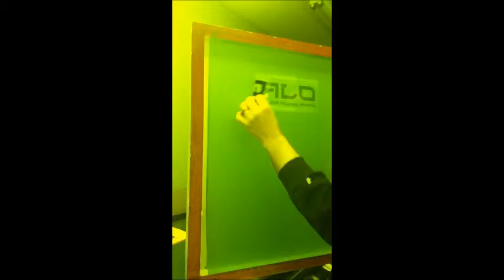Sponsorship Commercial: Lawlor's Custom Sportswear supports Omaha Rollergirls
Lawlor's Custom Sportswear is an apparel and custom design shop. Specializing in sportswear, screen printing and embroidery. The Omaha Rollergirls are thankful for Lawlor's who keep up with our demand of t-shirts, embroidered scarves and so much more. Stop in today to find something for yourself or loved one.